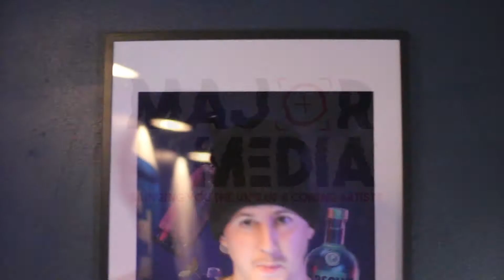DTP - Freestyle | Major Media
DTP sets the beat on fire.